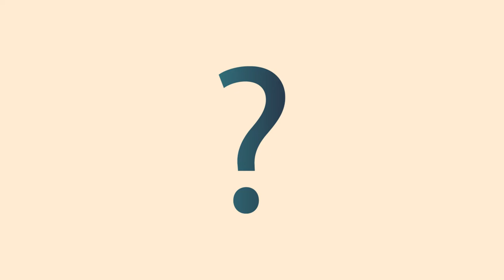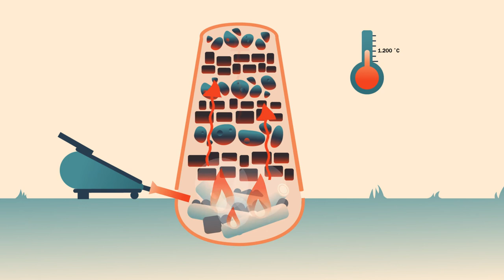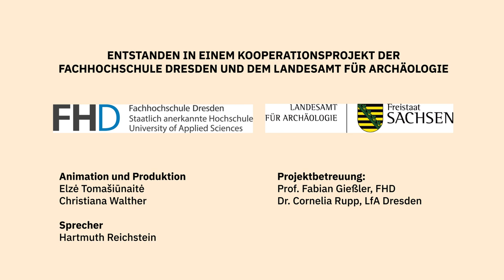Animation zur Eisenverhüttung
Ein kurzer Animationsfilm, entstanden im Rahmen eines Kooperationsprojekts mit dem Landesamt für Archäologie und dem Glasmuseum Weißwasser.

Projektbetreuung:
Herr Prof. Gießler, FHD
Frau Dr. Rupp, Landesamt für Archäologie

Animation:
Elzė Tomašiūnaitė
Christiana Walther

Der Film läuft aktuell im Rahmen der Ausstellung "Steinschläger, Pechkocher, Herzensbrecher" im Glasmuseum in Weißwasser.